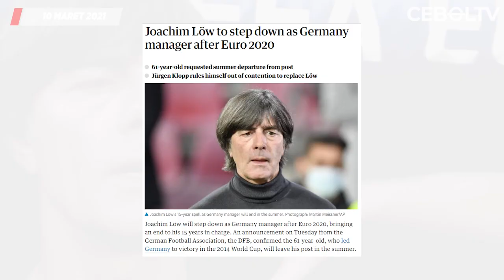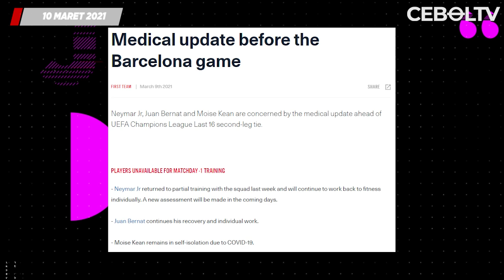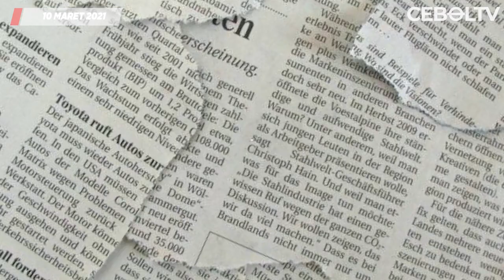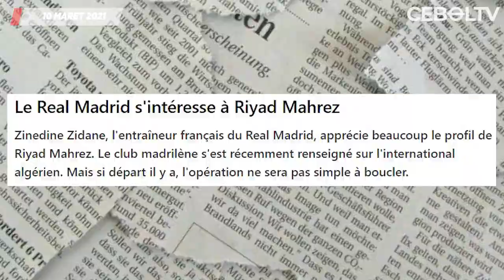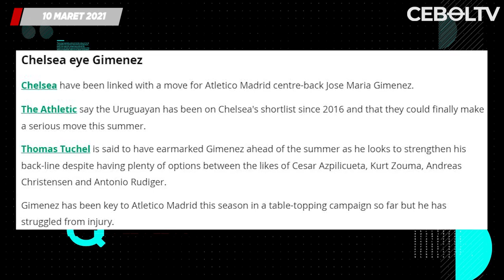Haaland Cetak Rekor Baru🔴Juventus Tersingkir🔴Neymar Absen Lawan Barcelona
1. Hasil Pertandingan Liga Champions Semalam
2. Haaland Jadi Pemain Tercepat yang Cetak 20 Gol di Liga Champions
3. Joachim Low Mundur dari Timnas Jerman Usai Piala Eropa 2020
4. PSG Pastikan Neymar Absen Lawan Barcelona
5. Sang Ayah Ungkap Alasan Cavani Ingin Tinggalkan MU
6. Agen Tawarkan Lacazette ke Barcelona dan Juventus
7. Juventus Tersingkir, Pirlo Akui Ronaldo Lakukan Kesalahan
8. Georginio Wijnaldum Bicara Masa Depannya di Liverpool
9. Kingsley Coman Tolak Kontrak Baru di Bayern Munchen
10. Real Madrid Inginkan Riyad Mahrez dari Manchester City
11. Thomas Tuchel Ingin Chelsea Daratkan Jose Gimenez
12. Tamparan dari MU Jadi Pemacu untuk Manchester City